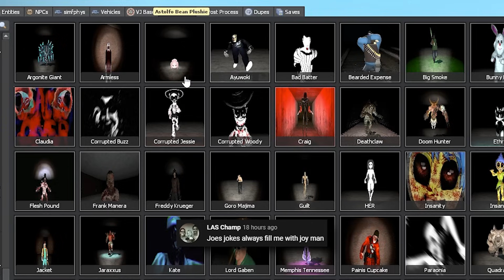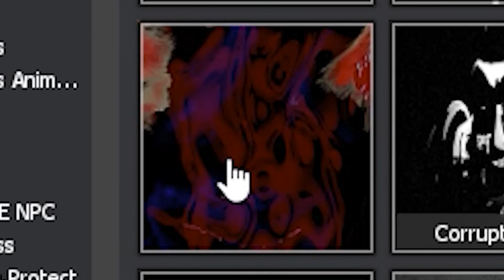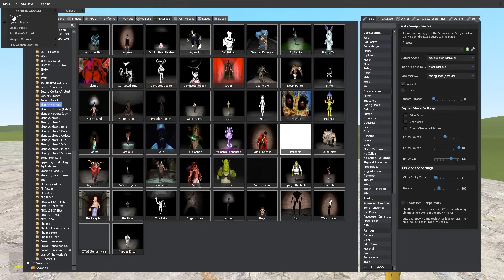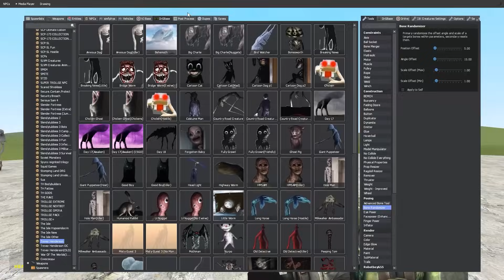The SLENDER FORTRESS Cryptid Mod (Garry's Mod)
Banana Joe showcases Part 4 of the Slender Fortress Mod in Gmod!